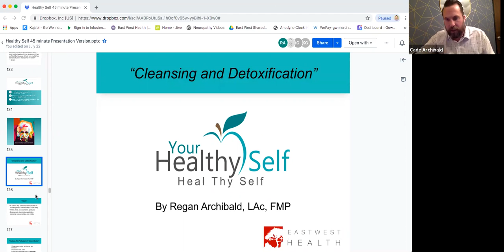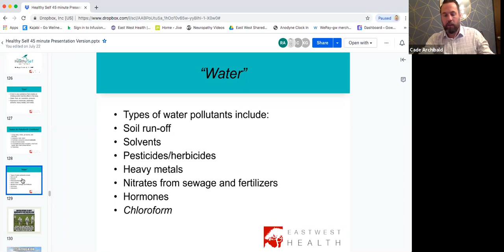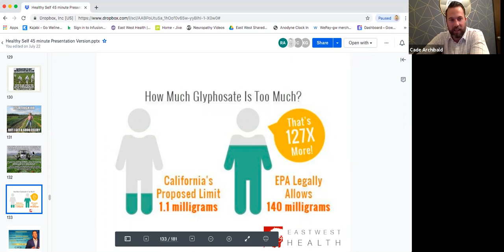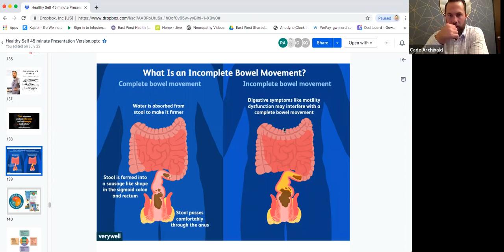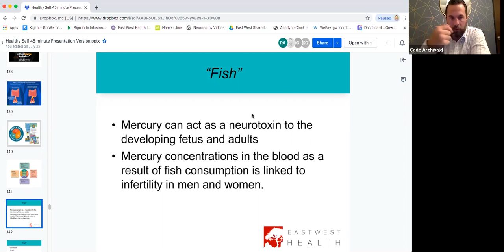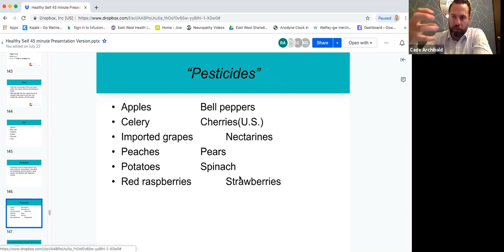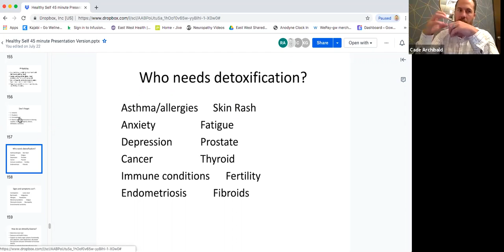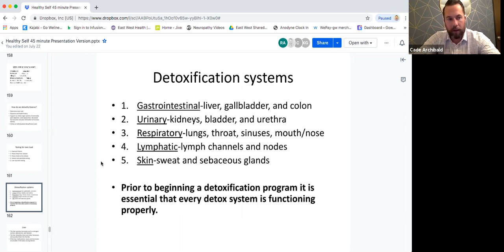Cleansing and Detoxification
Cade Archibald, Director at East West Health, dives into details about cleansing and detoxification. Find out where toxins live and the many different toxins you are exposed to daily. Cade shares how to cleanse and detox your body from these exposed toxins to give you a longer and healthier life.

We Help Eliminate Pain Using Stem Cell Therapy, Acupuncture and Functional Medicine.